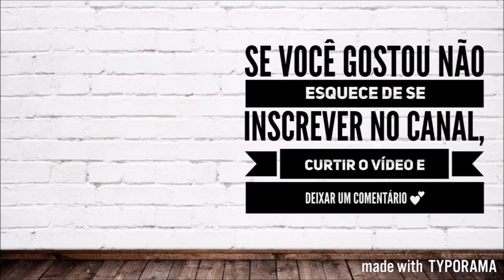DICAS PARA PERDER PESO E CRIAR HÁBITOS SAUDÁVEIS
Neste vídeos de práticas e simples para iniciar uma jornada mais saudável!